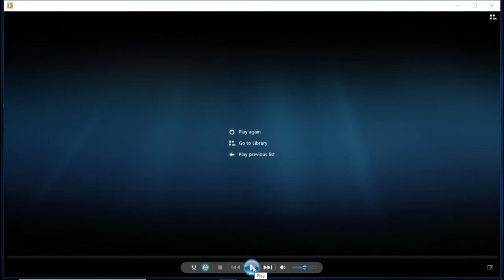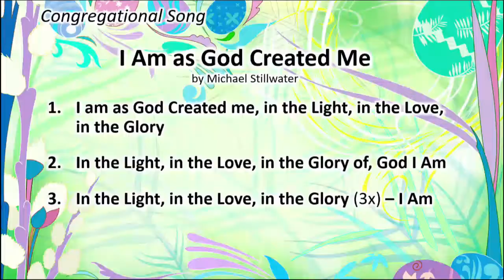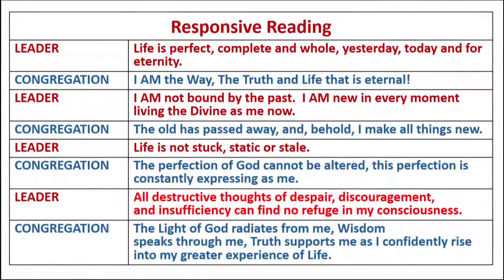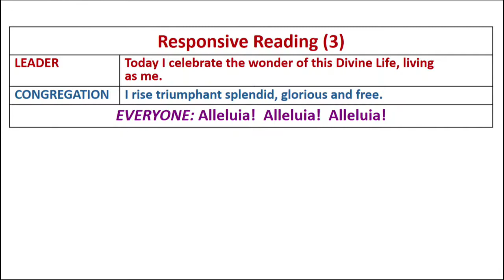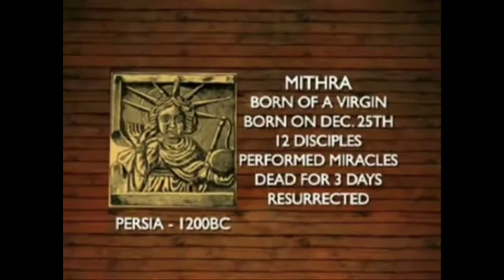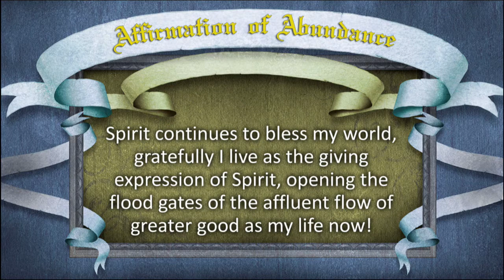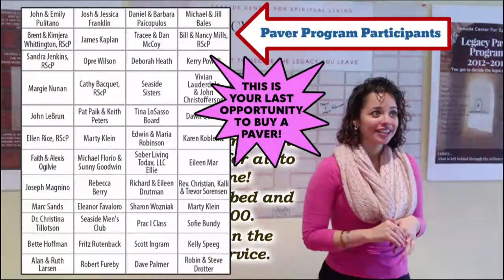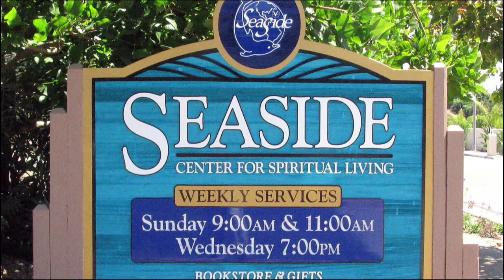3-31-18 Easter 2018 - Rising in Consciousness, Rev. Christian Sorensen, D.D.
Welcome to Easter Service. Join us as Rev. Dr. Christian Sorensen delivers a powerful message of resurrection.